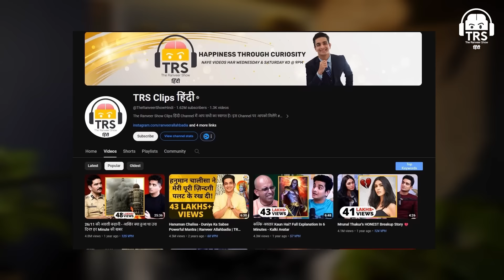Why Indian Football Is Not Growing - John Abraham Shares Solution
नमस्ते दोस्तों!
आज के The Ranveer Show हिंदी के 296th Episode में हमारे साथ हैं John Abraham, जिन्होंने Entertainment Industry, Fitness, और Personal Values के विषय में गहन ज्ञान साझा किया।

आज हम उनसे जानेंगे Indian Football के बारे में।